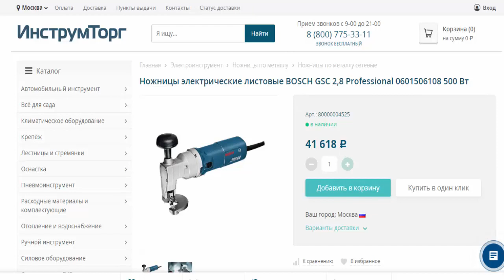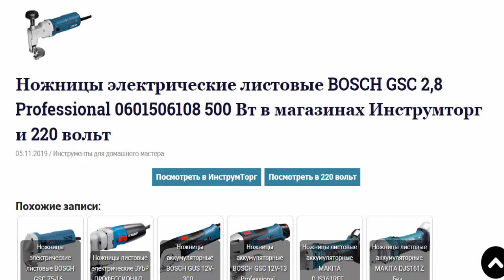Ножницы электо листовые BOSCH GSC 2,8 Professional 500 Вт в магазинах Инструмторг и 220 вольт